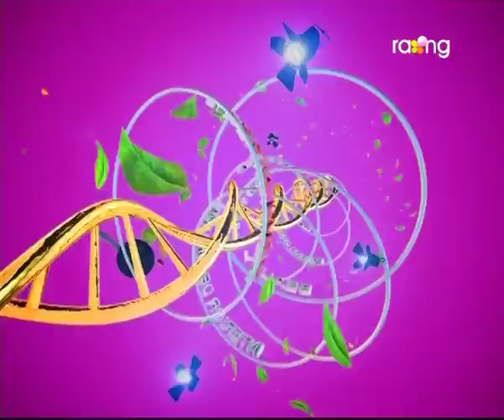Madhurima | 25th July | Full Episode